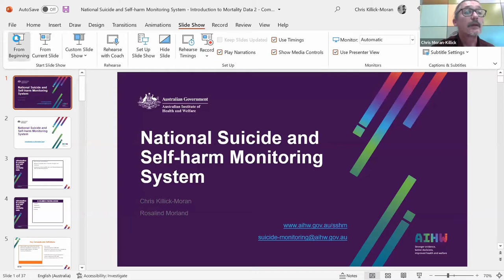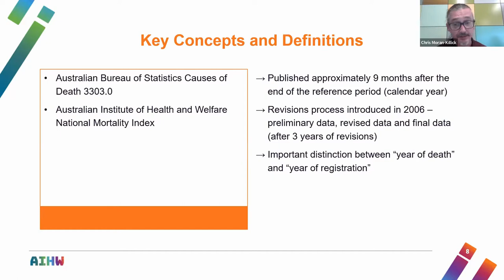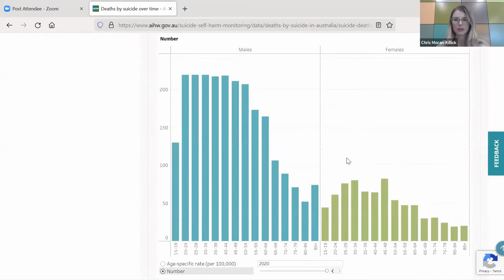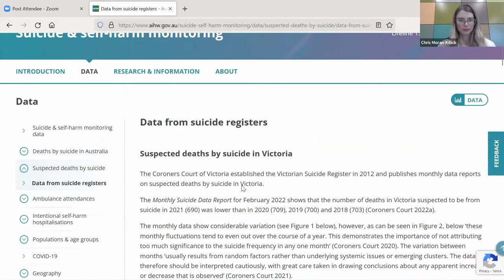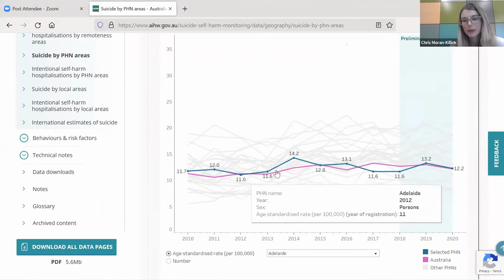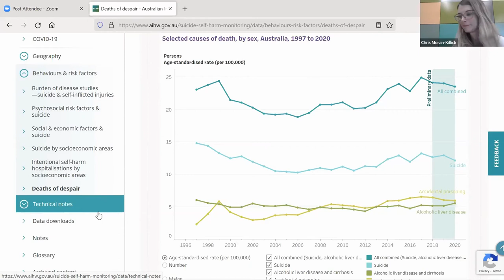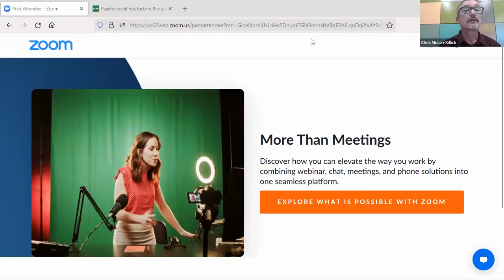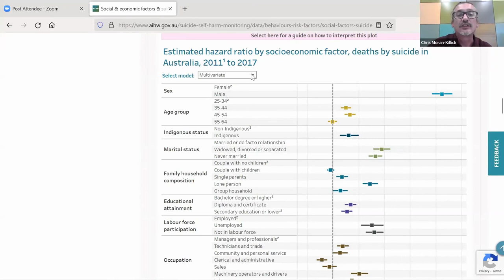Suicide Mortality Data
Following the success of our data webinar in December 2021, we’re partnering with the Australian Institute of Health and Welfare (AIHW) to deliver a series of data webinars throughout 2022.

Our Data in Practice series will take a deep dive into the Suicide and Self-Harm Monitoring System. This new, national system is the most comprehensive collation of data for deaths by suicide as well as self-harming and suicidal behaviours. It’s designed to improve the quality, accessibility, and timeliness of data on suicide and self-harm and to support policy makers, researchers, and practitioners to drive better outcomes.

In the first workshop of the series, Unit Head Chris Killick-Moran and his team to talk us through suicide mortality datasets and how this data can support better suicide prevention policy and practice in Australia. Future webinars will look more closely at hospital and ambulance data as well as a range of modelling and research available through the Suicide and Self-Harm Monitoring System.

If the information above has raised any concern, please contact Lifeline (13 11 14), Beyond Blue , or Suicide Call Back Service for 24/7 crisis support.